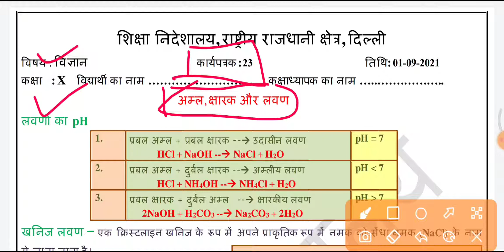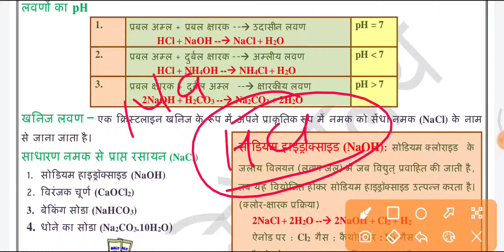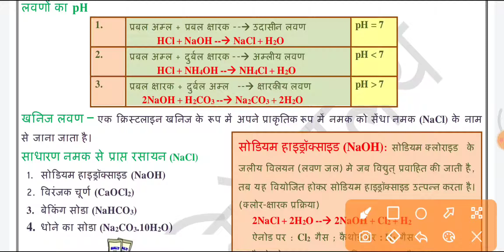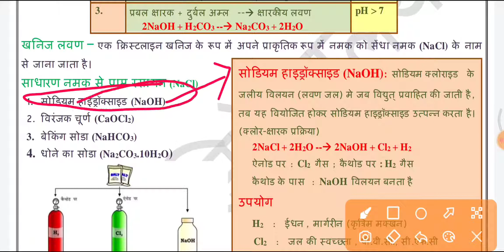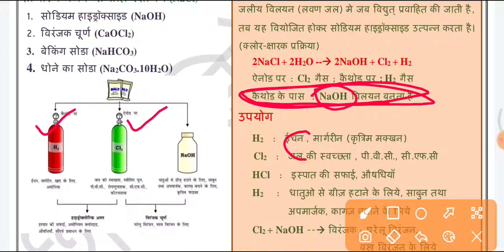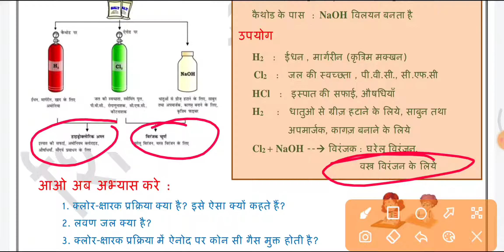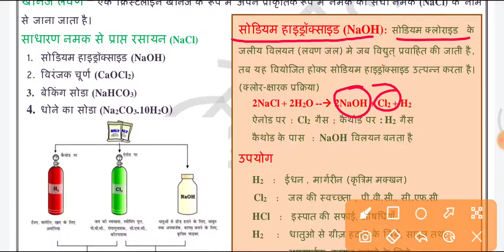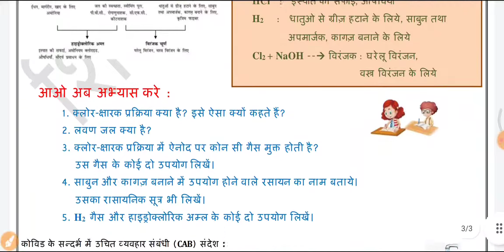science worksheet 23 class 10 | vigyan worksheet 23 class 10